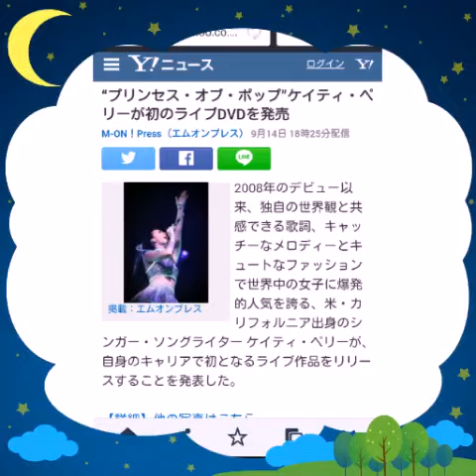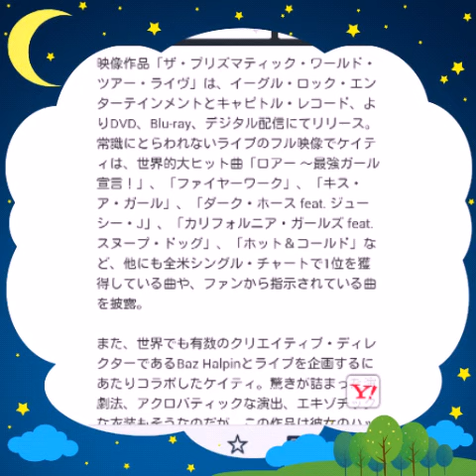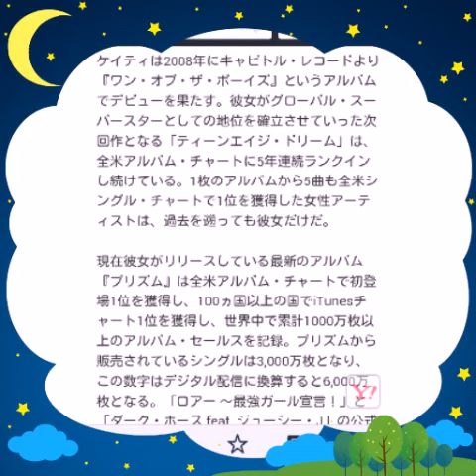2015年9月14日 “プリンセス・オブ・ポップ”ケイティ・ペリーが初のライブDVDを発売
“プリンセス・オブ・ポップ”ケイティ・ペリーが初のライブDVDを発売

M-ON！Press（エムオンプレス） 9月14日 18時25分配信